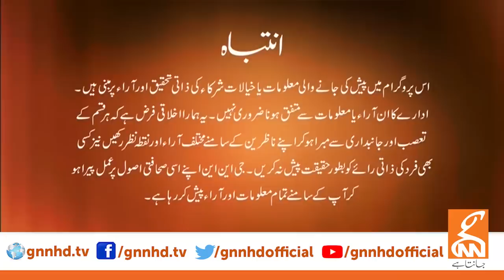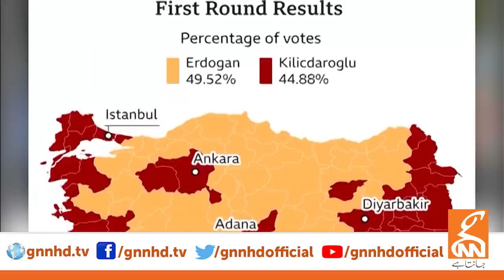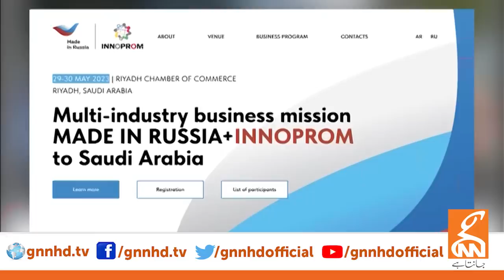LIVE With Dr.Shahid Masood | The Scenario | 26 May 2023 I GNN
LIVE With Dr.Shahid Masood | The Series Continues | 25 May 2023 I GNN